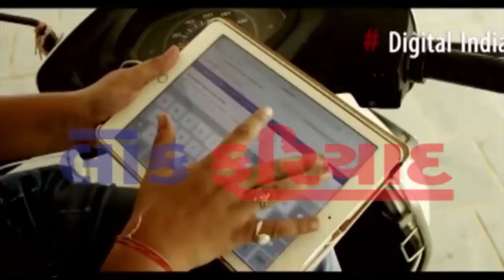21 6 2018 FATAFAT TOP 10 NEWS LOK FARIYAD NEWS RAJKOT